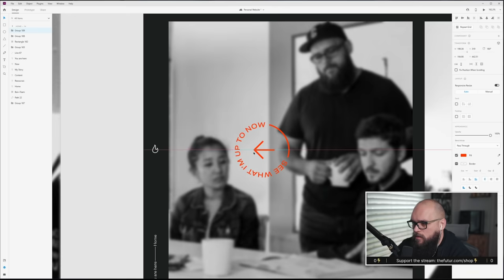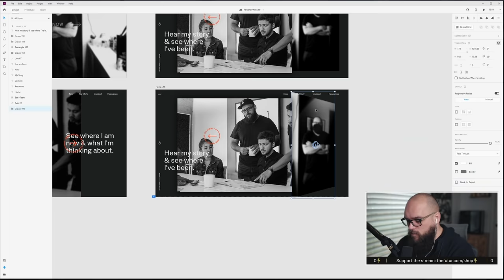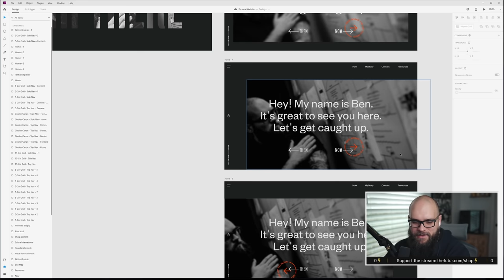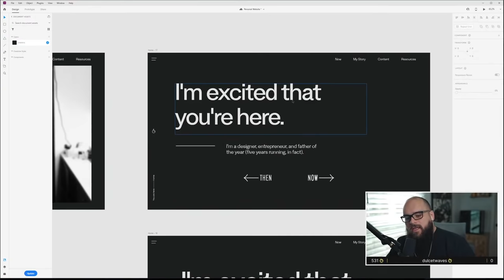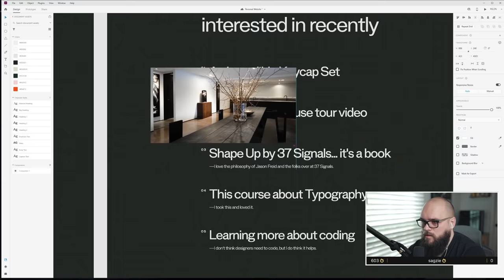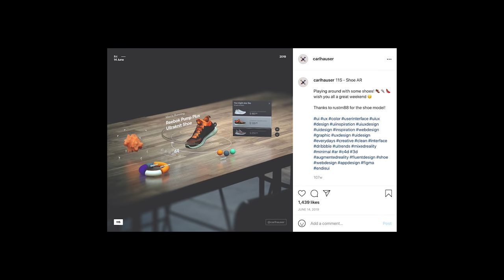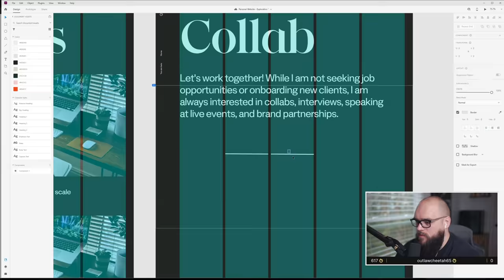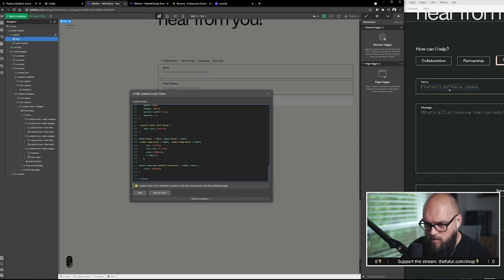Designing a Personal Portfolio Website–Web Design Process: Built By Hand Ep 3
In the third episode of Built By Hand, Ben is sitting down to design his personal portfolio website... and let's just say, well, it's not entirely a fun process. How do you design for yourself? How do you overcome imposter syndrome? How do you create something that looks and feels like it's on-brand... when it's a personal brand? Join Ben as he tackles his website's visual design, working through imposter syndrome, and hopefully... crafting a portfolio site that represents his personal brand.

Enroll in Typography 01 and learn the difference between a Type Scale and a Type System... and so much more:

We love getting your letters. Send it here:
The Futur
c/o Chris Do
USA

Host: Chris Do
Producers: Mark Contreras / Ricky Lucas
Cinematographers/Editors: Stewart Schuster, Ricky Lucas, Jona Garcia
Social Team: Elle Money